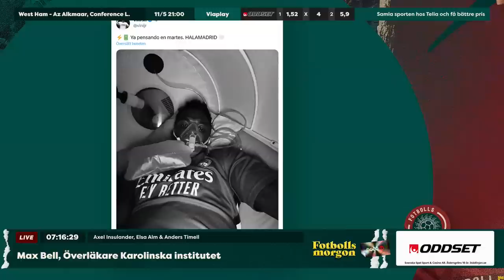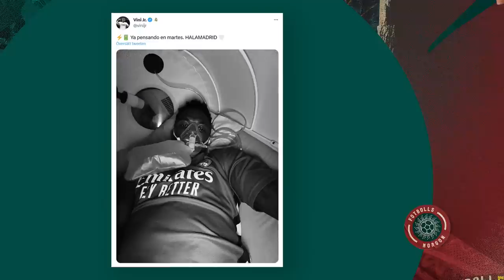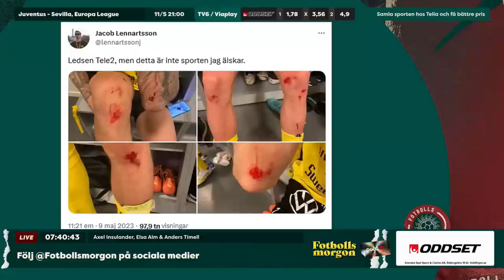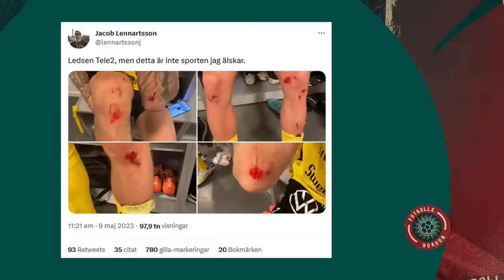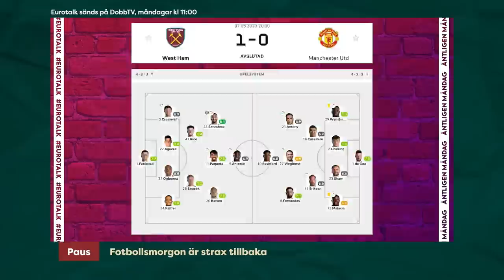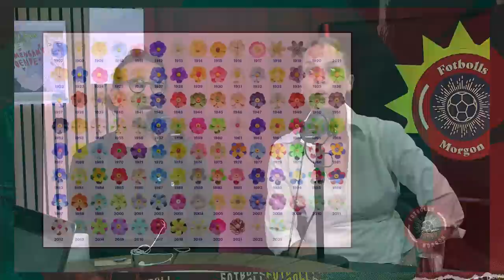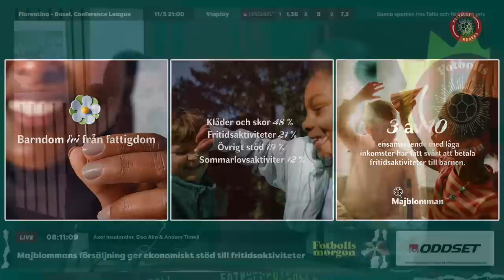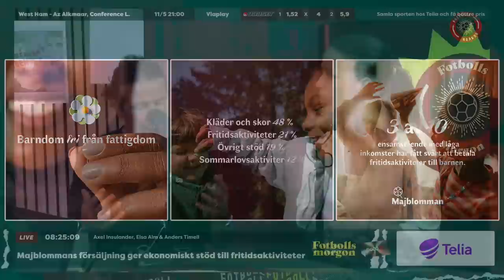Olof Lundh om supermötet i Madrid | Läkaren om extrema sätt för återhämtning | Bajens poängtapp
Fotbollsmorgon 10/5
Programledare: Axel Insulander
I studion: Elsa Alm, Anders Timell & Myggan
Gäst i studion: Liv Landell Major
På länk: Max Bell, Olof Lundh & Gustaf Norlin

0:00 Prelive
2:30 Programstart
15:53 Fotbollsmorgons husläkare Max Bell om Vinicius HBO-uppladdning inför semifinalen
29:10 Headlines
51:52 Myggans speltips
1:01:43 Liv Landell Major om årets rekordförsäljning samt Majblomman och idrotten
1:34:59 Olof Lundh direkt från Madrid om semifinalen mellan Real Madrid och Manchester City
1:46:22 Kvällens höjdare med Telia: Milan - Inter
1:52:38 IFK Göteborgs anfallare Gustaf Norlin om formvändningen i allsvenskan